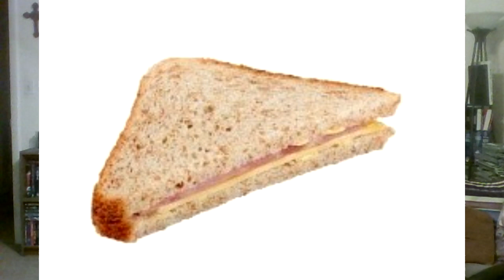NXT 4/5/2022 Why bother with Stand and Deliver? Just watch the same stuff on Tuesday